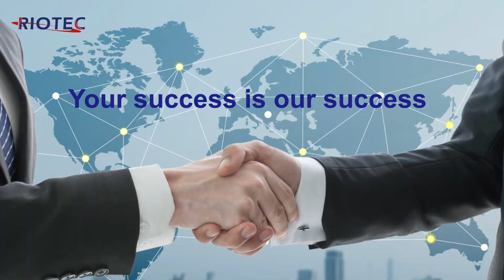Riotec POS Barcode Scanner